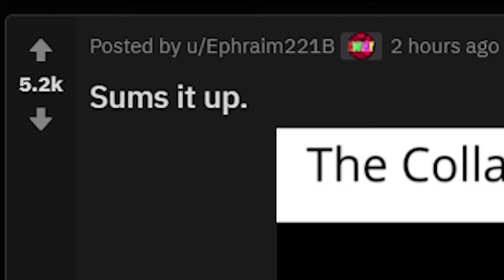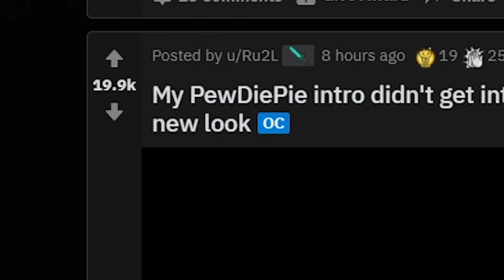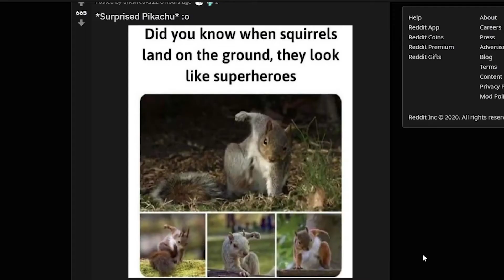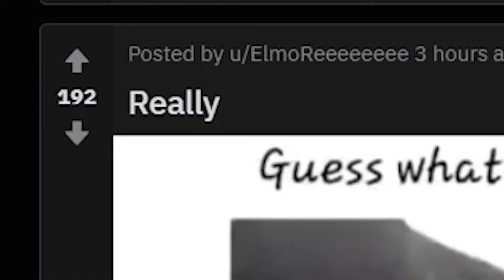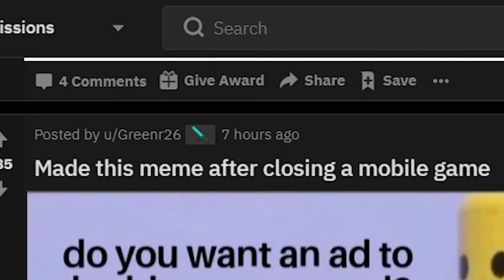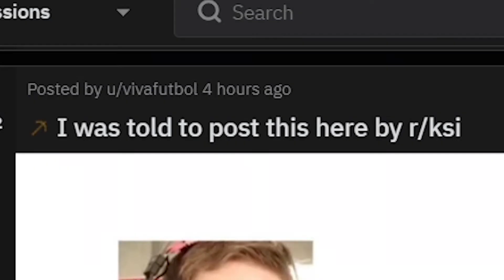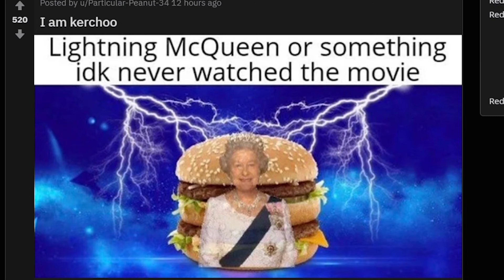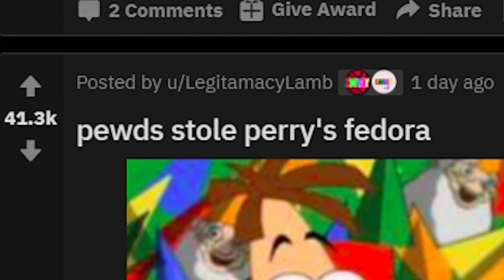Let's check out r/PewdiepieSubmissions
Let's check out a Subreddit
PewdiepieSubmissions

camera (in)
tripod (in)
lights (in)